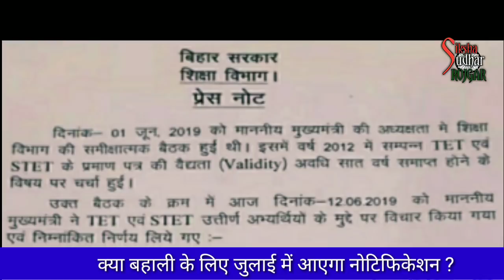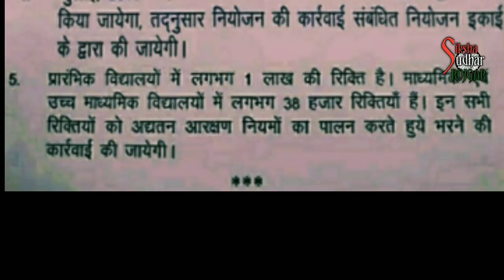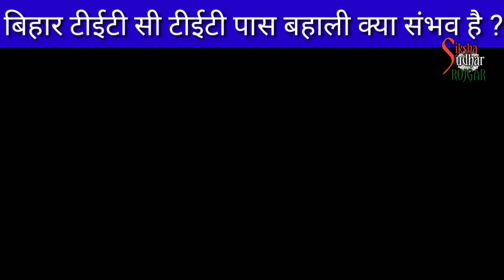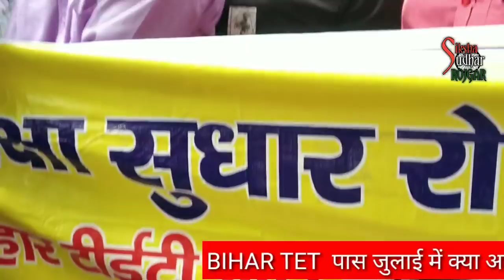BIHAR TET AND C TET PASS TEACHER PLACEMENT IN BIHAR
बिहार टीईटी और सी टीईटी पास क्या बहाली के लिए आएगा नोटिफिकेशन जुलाई में